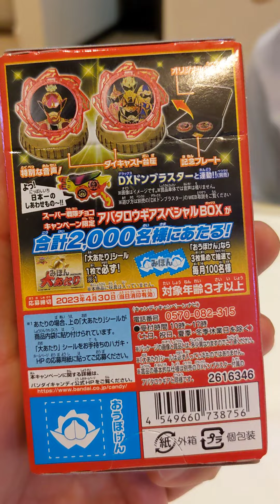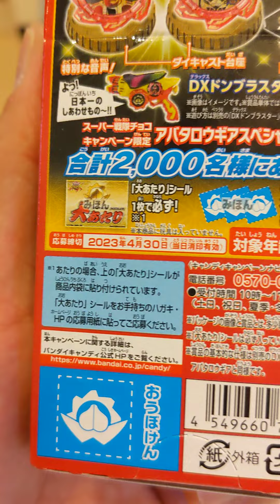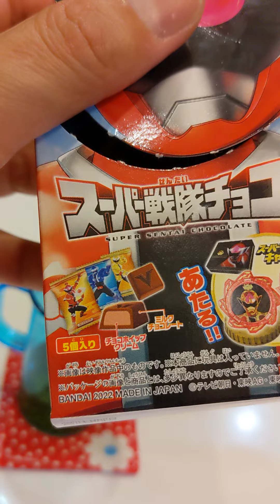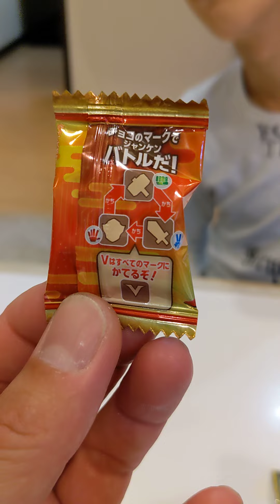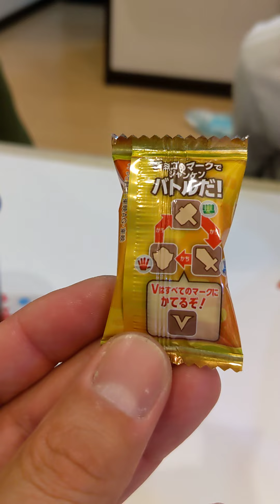こたろう、スーパー戦隊チョコ開封しました。